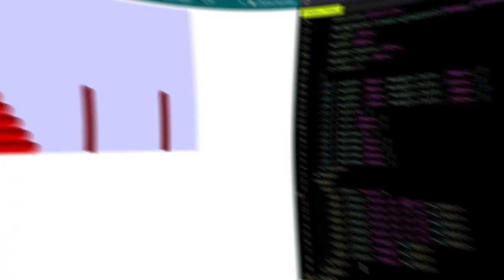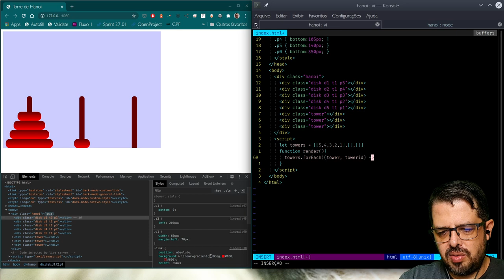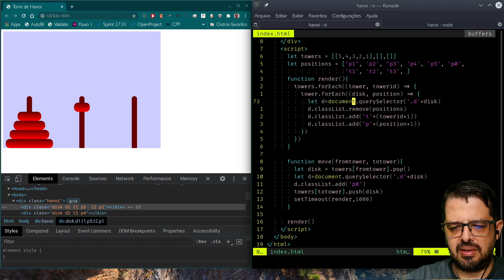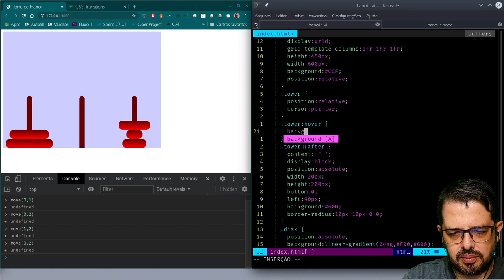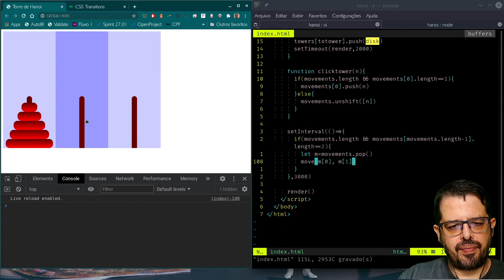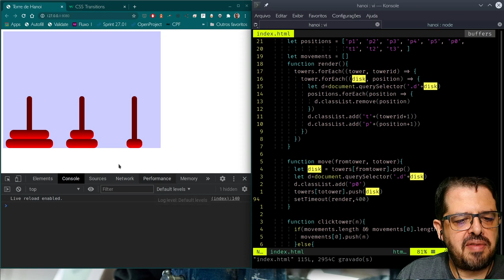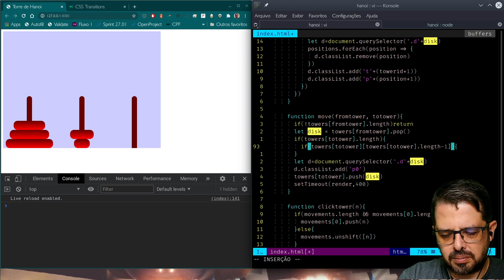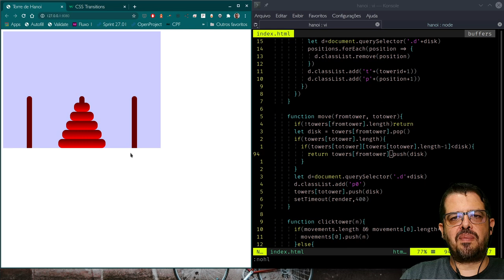Torre de Hanoi 2/3: animações CSS e JavaScript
Agora vamos fazer nosso tabuleiro da Torre de Hanoi funcionar. Vamos acrescentar animações CSS, a lógica de controle das torres em JavaScript e o tratamento de eventos para que você possa jogar.

Com isso, deixamos tudo pronto para resolver o problema das torres no próximo vídeo.